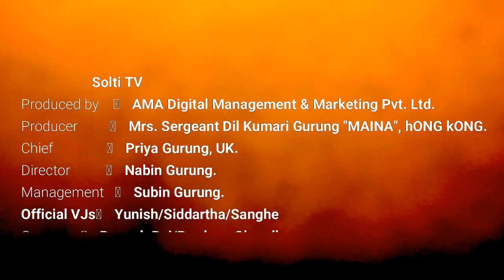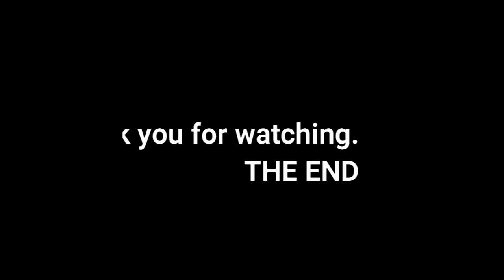Making of SUSTARI || गायिकाले किन गरिन ल्याङ ? || Sangi Dumi Rai || Mann Thulung || Solti TV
सुस्तरी...गायिका संगीले किन ल्याङ गरिन संगीतकार तथा गायक मनलाई ?

SUSTARI
New Nepali Song 2019
Guests:
Sangi Dumi Rai (Singer)
Mann Thulung (Musician/Singer)
Lyrics by- Prakash Thulung
Special Thanks- P-Vine Resto & Bar, Chapal Karkhana, Chakrapath.
Thanks- Nagen Makhim, Arjuna Rai, Juna Rai, Sundar Hingmang.